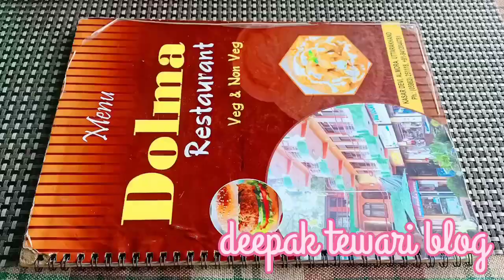बहुत दिनों बाद खाए डोलमा के मोमो,☺️☺️☺️❤️